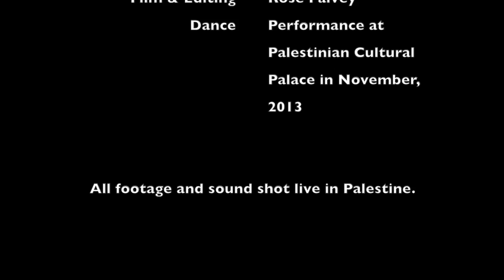Ana Ajnubi - I Am a Foreigner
This short film, entitled "Ana Ajnubi", or "I Am a Foreigner", is an exercise in the framing of the Palestinian Pastoral. Defined by occupation, hierarchy and the religious fervor that serves to justify them, I found my place as a foreigner to be inextricable from the processes of domination that oppress and subjugate the Palestinian people. Acknowledging from the start that I do not hold any claim to the contested status of autochthony, I attempt to play with my place in this pastoral landscape, and thus question the role of the foreigner in the Occupied Territories.
The film begins with a shot that introduces almost all of my footage- my face juxtaposed against a pastoral backdrop as I begin to film. This was a constraint of using a GoPro camera, but in the process of editing, it became clear that this was an essential part of acknowledging the problems of documentary film. Films I crafted throughout the semester purposefully edited these images out in my quest for authentic representation. Thinking about the pastoral framework as one that distances, and calls attention to this representation, though, made it clear that their inclusion in this short film would ultimately be more complex. What does it mean for me to participate in this movement through the Palestinian pastoral? What is my relationship to the subjects of my film? How does my representation of the land reflect my own prejudices and desires of what Palestine is and should be?
The caption "Another white American travels to Palestine" serves to situate the film in a belated timeframe. My entrance into this space is an entrance that has been repeated again and again, by and for various peoples and reasons. I question the relationship of the foreign national to the settler, the implication of language in a contested space, and the desire to live a normal life in a place of extreme violence.
The concatenation of landscape images filmed out the window of the bus on the way back and forth from school with images of the urban refugee camp, a movie theater, and religious spaces begs the question of what exactly the Palestinian pastoral is. The Islamic call to prayer is compounded upon images of Israelis in prayer at the Wailing Wall, bringing up questions of autochthony and the worship of a physical place for what it once was. The destroyed temple is one of the major justifications for the occupation of the Old City and the government's attempts to uproot the populations there. In Palestine, this fervor over what once was has culminated in the Jerusalem Syndrome, in which visitors to the place often experience a kind of psychosis upon beholding the physical place of Jerusalem. This desire to 'kiss the ground' comes from a desire for rootedness in a place. The preponderance of relics, physical artifacts of a forgotten past, serve as a sight for much of this frenzy. From the throngs of worshippers kowtowing in the airport to those kissing the slab of rock where Jesus was lain after crucifixion, there is a sense of sacredness that carries from the point of origin into modern times. This too places the Palestinian pastoral both in the present and in the past. Rather than merely the ancient space of Jerusalem's Old City, the Palestinian pastoral is defined just as much by the complete monopoly of movement as defined by walls and checkpoints. Haunting shadows of this can be seen in the physical scaring of the land, as apparent in the shot of what once was a grove of olive trees, now a dessert of barren stumps or those of the refugee camp, marked by graffitti and, in the background, a young boy on crutches who's leg has been damaged in clashes with the IDF. This oscillation, mirrored in the conversation between myself and a Palestinian man that I was seeing at the time, parallels that between Theocritus' pastoral Idylls and his urban mimes; both are defined by the other to create the pastoral landscape.
The images of the snowball fight serve as aesthetic portrayals of the violence Palestinians experience on a daily basis. Venturing out of my house with my host-sister to play and film in the snow, we realized very quickly that we were playing with boys who's skills had been honed every day at the checkpoints while hurling rocks. The same motion served at once as innocent play and a reiteration of the violence that defines this landscape.
The film ends with a petition that circulated around Al Quds Bard during my time there, calling for the administration to retract their policy of hiring an American professor to teach Arabic at the school. The mention of the imperialist imposition of Western education on Palestinian students reflects the arguments of Ebony and Ivy, which recall the establishment of universities, including Bard College, for the purposes of empire and control. How is Bard complicit in these origins through their educational satellite in Palestine? This film is my attempt to confront this complicity.